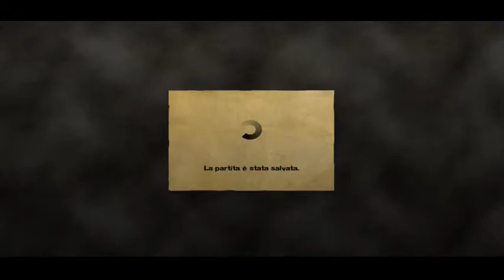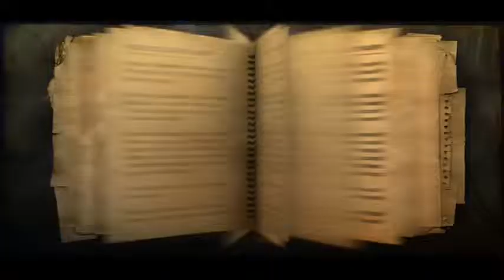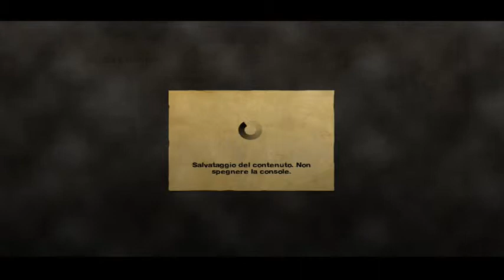FAR CRY 2 Gameplay ITA xbox360 Part 8